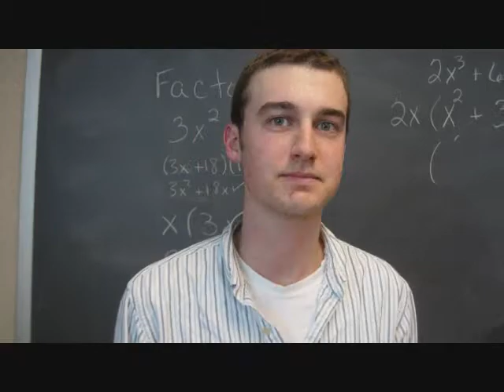Retro Stop Motion Dance Project!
For my Artistic Portfolio in Photography II, I decided to create a masterpiece of stop-motion fun! Special thanks to...
Jacob Howe
Jake Wallen
Chase Stephenson
Spencer Harvey
JT McCallister
Mrs. Bellesis!
Mrs. Bale
Mr. Hunckler
David Swank
Jessica Vansickle
and Ghostland Observatory!!!